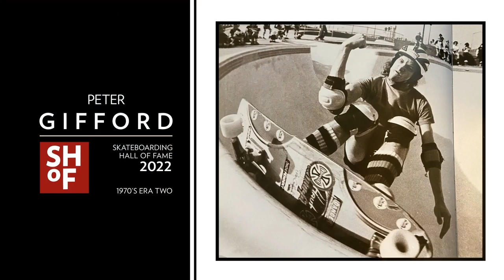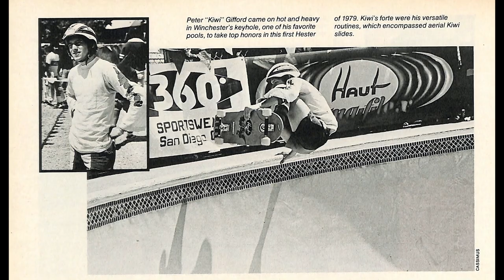PETER GIFFORD- SHoF 2022 1970's ERA TWO INDUCTEE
Peter 'Kiwi' Gifford got his nickname because of his unique skating style- but he definitely saw more airtime than his flightless namesake.